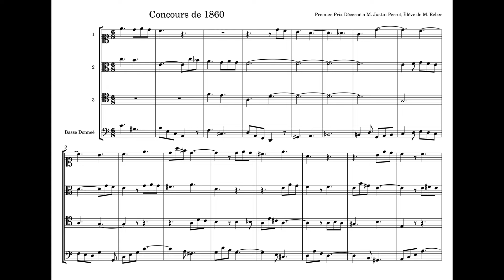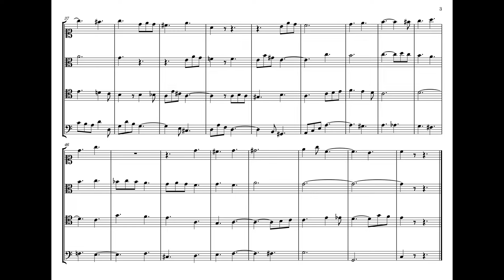Concours de 1860 (Premier Prix Décerné a M. Justin Perrot, Élève de M. Reber) pg 284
Henri Reber (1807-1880) was a professor of Harmony and Composition at the Paris Conservatory. This Basse Doneé realization is taken from the end of his harmony treatise.

Frederic Chopin personally recommended his students to study music theory with Reber.